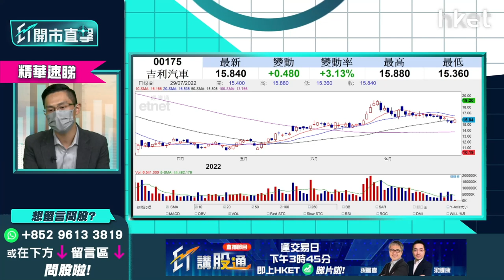【ET開市直擊】（精華）汽車股策略跟進：吉利175、長汽2333、理想2015追揸沽策略一覽